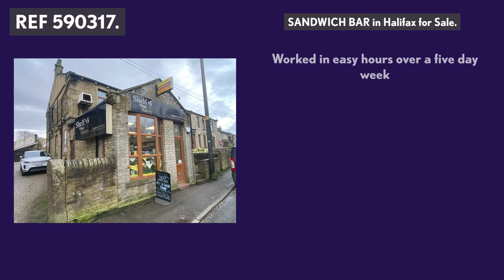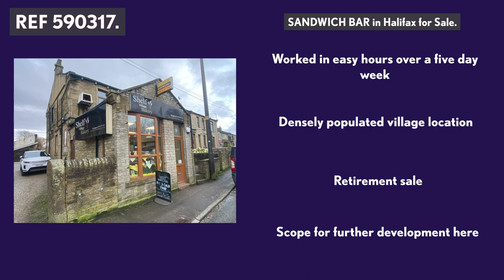*** NOW SOLD *** SANDWICH BAR in Halifax for Sale. REF 590317. Ernest Wilson.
SANDWICH BAR in Halifax for Sale.

Ernest Wilson are delighted to bring to market this popular, well established sandwich bar which enjoys a fantastic reputation in the area. The shop has been established since 1932.  The business is operated by our client and a small team of staff, working in easy hours over a five day week.  Weekly turnover £3,000.  Our client is only selling due to retirement.  Wonderful potential for enthusiastic younger new owners to open Saturdays, extend opening times and further boost the trade.  The premises occupy a prime trading position fronting a commanding main road through the heart of this densely populated village.  Easy roadside parking.  No deliveries undertaken.  Our client does not advertise - potential to expand outside catering offering.  Held on a secure lease with sensible rent and comprise sales shop with good display cabinet, split level to food preparation room with an array of commercial catering equipment.  Store room and porch off.  First floor provides additional dry store, walk in cold room, staff room and WC.  EPC Band D.
Stock £1,000.